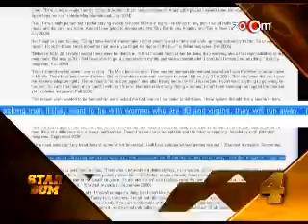Sushmita's bindass attitude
From being a beauty queen, to being the queen of hearts, Sushmita Sen has done it all! She might not have the most successful career in Bollywood, but she's certainly rated as the most underrated actress by most filmmakers. Sush's life has been a topic of public debate. She has adopted two girls and has lived life on her own terms! We tell you about Sushmita and her starpower on the show, StarDum. Watch the videos to find out what sets Sush apart from the other leading ladies of Bollywood and find out what has worked in her favour and what hasn't! Click away!